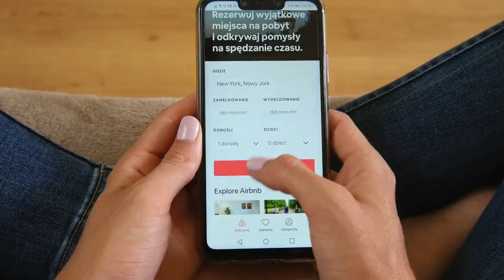A Day in the Life of an Airbnb Host!!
Join me as I take you behind the scenes of a typical day as an Airbnb host!

From prepping rooms and ensuring guest satisfaction, to handling the unexpected surprises that come our way.

Whether you're thinking of becoming a host or just curious about the ins and outs of the Airbnb hosting experience, this video gives you an authentic look into the daily grind.